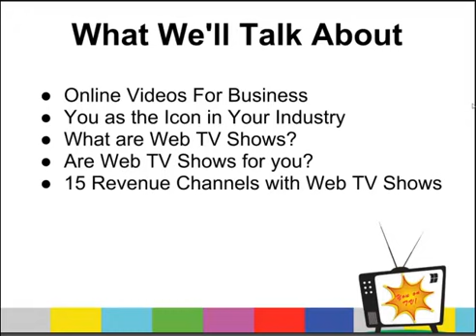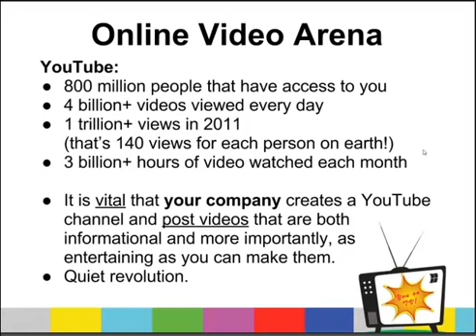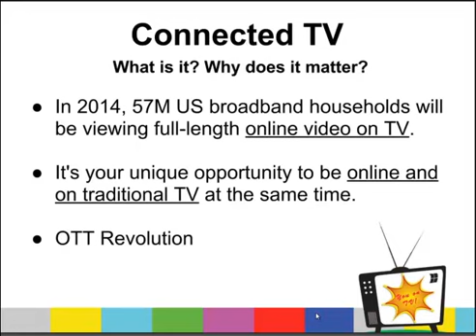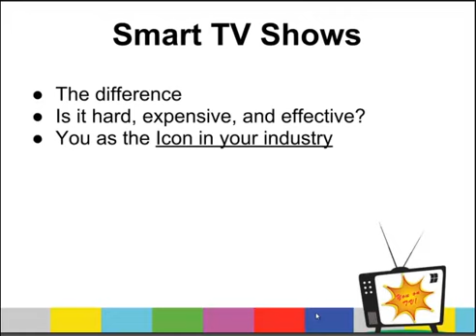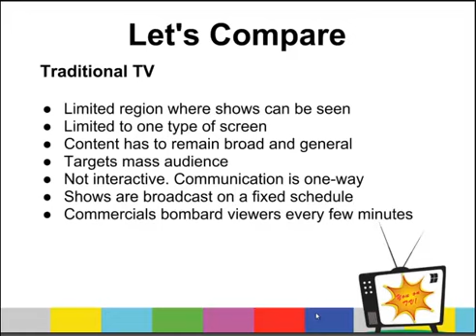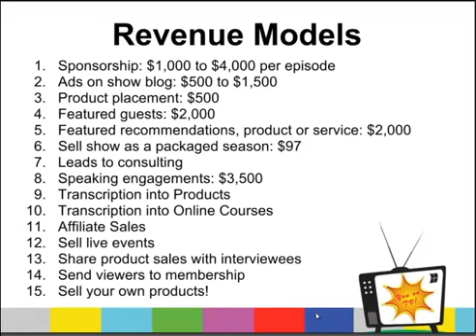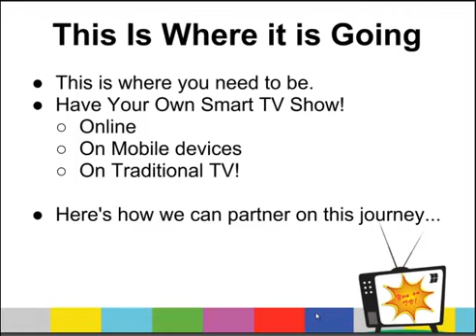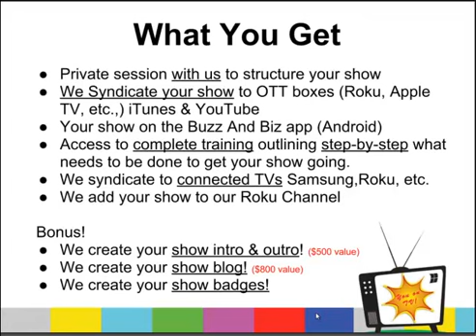How To Have Your Own TV Show & Thousands of Viewers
Check how to create your own TV show broadcasted through Smart TVs and other platforms